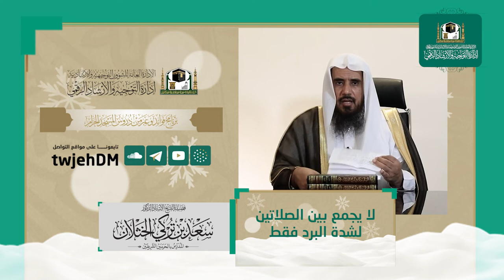268 | ( لايجمع بين الصلاتين لشدة البرد فقط 6-12 ) ـ لفضيلة الشيخ أ.د.سعد الخثلان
مقتبس من محاضرة بعنوان : ( أحكام_الشتاء ) الثلاثاء 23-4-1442
بعنوان :  ( لا يجمع بين الصلاتين لشدة البرد فقط 6-12 )
 لفضيلة الشيخ أ.د.سعد بن تركي الخثلان